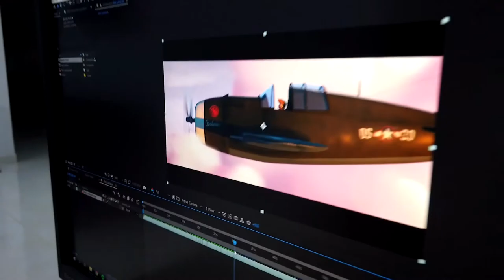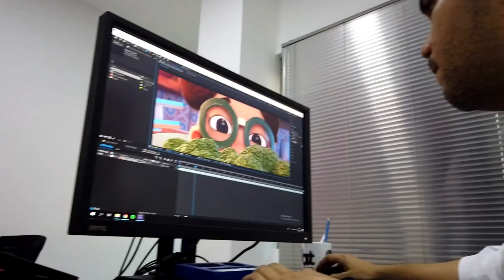'En todos los puntos de Colombia hay muchas ideas que pueden ser muy importantes'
La animación de Lanzcom es una de las beneficiarias de las convocatorias audiovisuales que el Ministerio ha lanzado para brindar incentivos y contribuir a la creatividad.